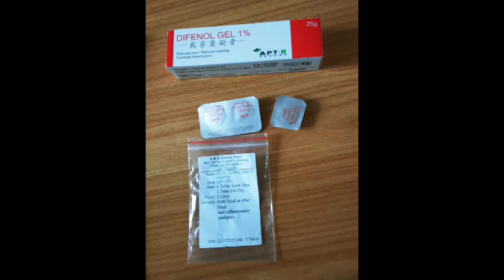DIAGNOSIS//LEFT FOOT FASCIITIS!!THE HEALING BENEFITS OF FOOT SOAK IN 15 MINUTES.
FIRST AID AT HOME:
SIT DOWN  EVERY TWO HOURS
PUT UP THE FOOT WHILE SITTING.

Immersing your feet in a tub of warm water, even without anything extra in it, is a nice way to relax after a long day.A foot soak soothes your muscles,hydrates your skin,and can relieve aches and pains duevto standing for hours or walking in uncomfortables shoes.

This helps reduce swelling-One of the most effective ways to soothe tired and aching feet is to first dip your feet
in a bucket of hot water for 15 minutes. and then immediately put them in a bucket of cold water for 15 minutes.Repeat it a a  couple of times.